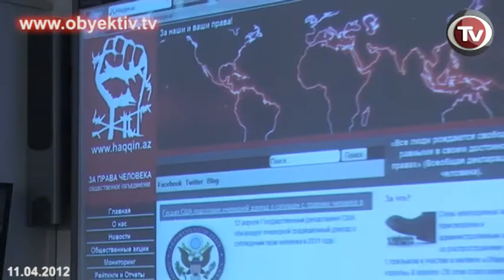EYNULLA FATULLAYEV PRESENTS NEW NGO WEBSITE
Today the IRFS Media Center hosted the presentation of haqqin.az portal, developed for the project on "addressing the problems of political prisoners", which is being carried out by the NGO For Human Rights.

Eynulla Fatullayev, the head of For Human Rights, said that the purpose of the website is to monitor political prisoners' problems and provide information on human rights, and to publicize the results of the monitoring.

The website includes international documents on human rights, documents and reports on Azerbaijan, a list of political prisoners, ratings tables, as well as a map showing the locations of national prisons.

According to Fatullayev, until now, this information has not been collected in a single place. Haqqin.az is available in English and Russian, with an Azerbaijani version to be made available in the near future.